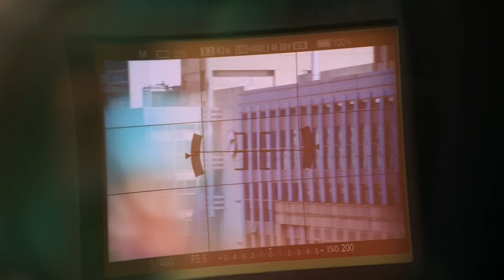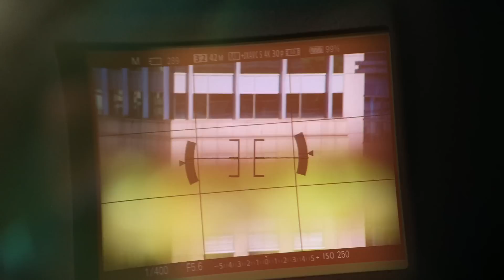[Mobile01] Sony FE 70300G AF speed